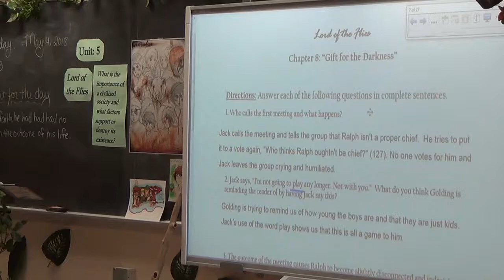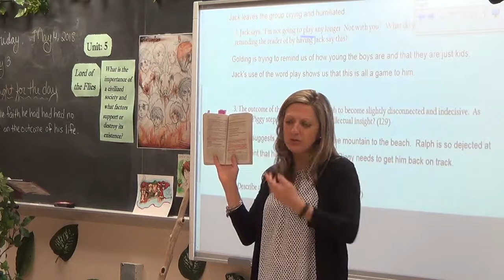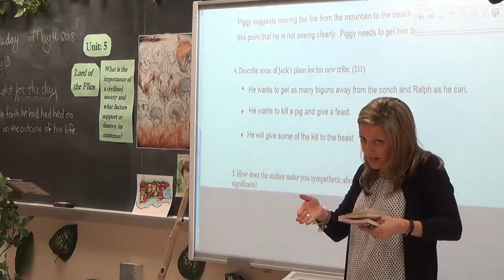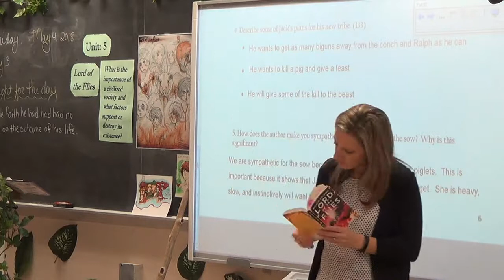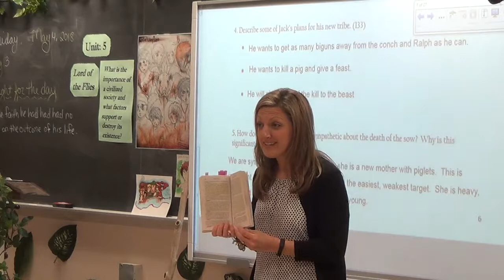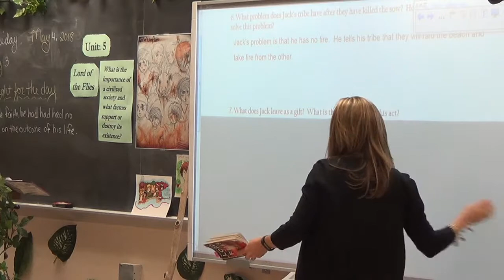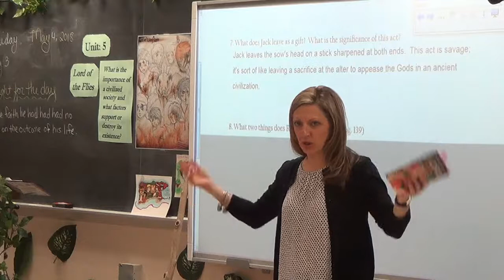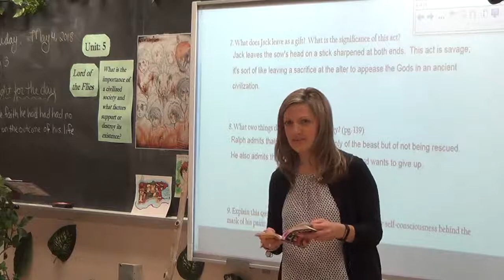LOTF Chapter 8 (part 1) Class Discussion